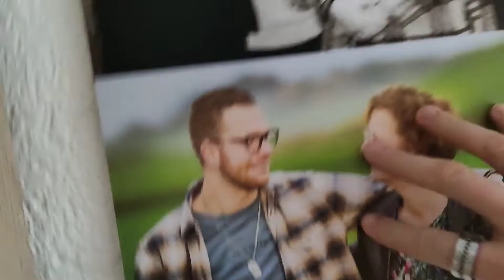mini zaterdagvlogje uitslapen en telefoon ingeleverd#28